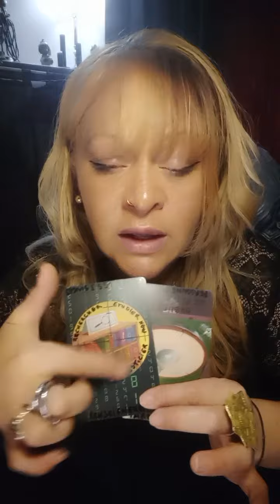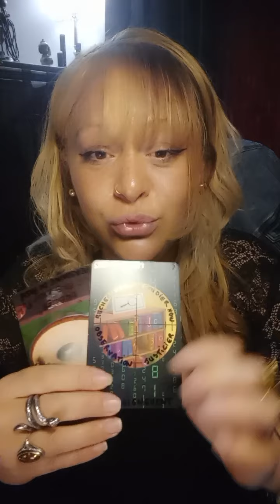C'EST TRES IMPORTANT ☎️ ON VEUT TE DIRE ÇA AUJOURD'HUI ⏰👠